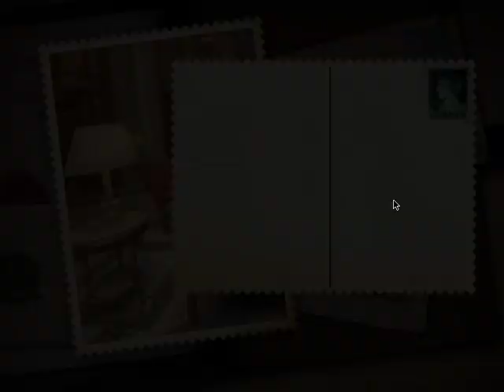Rome: Curse of the Necklace ™ プレイ動画 Part2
Rome: Curse of the Necklace ™のプレイ動画 Part2です。
ローマの観光地など25以上の場所にあるアイテムを探して「ネックレスの呪い」の謎を解きましょう。
トレビの泉、コロシアム、サン・ピエトロ広場など、ローマで最も人気のある観光スポットなどを観光しましょう！